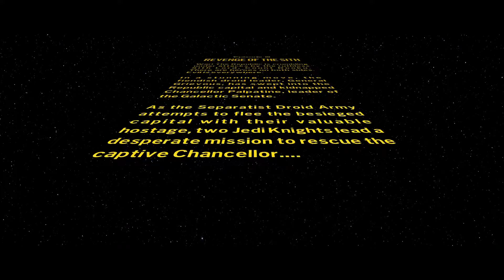Lego Star Wars The Skywalker Saga Episode III: Revenge of the Sith Full Game